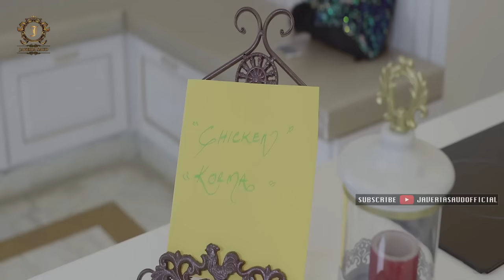Javeria & Jannat Cooking Together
Javeria & Jannat cooking together in Javeria Saud's World

Note: This content is copyright protected. Please donot copy or redistribute.